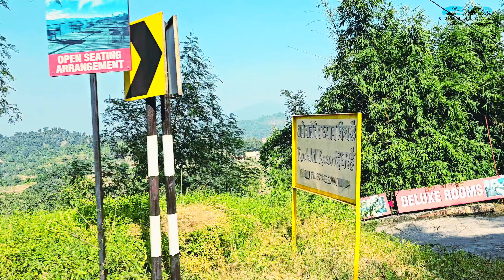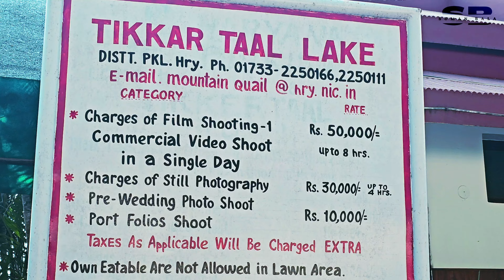Exploring Morni Hills and Tikkar Lake - Panchkula..Beautiful forests..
Hi Everyone, Thanks for tuning into my channel today.

After checked in hotel Golden Tulip Morni Road, we planned to explore Morni hills, sorrounding area and tikkar lake.

Believe me it was so wonderful to drive to Morni hills on twisty and curvy roads, lush green forests and awesome views all arounds.

Tikkar lake also very good and well maintained, spends time almost two hours there. Had lovely coffee and throughly enjoyed our time there.

Total distance from Panchkula to Tikkar Lake is approx 40KM and very well mainatined roads, lots of hotels and dhabas & meggi point on the way.

BR - Suman